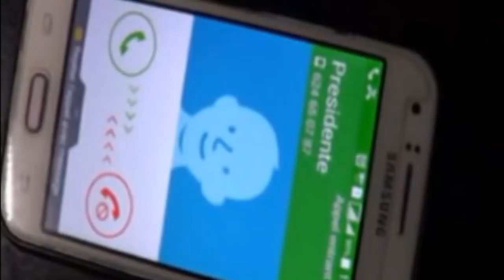LALIYA WELOU PARTI 2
Film guinéen peul